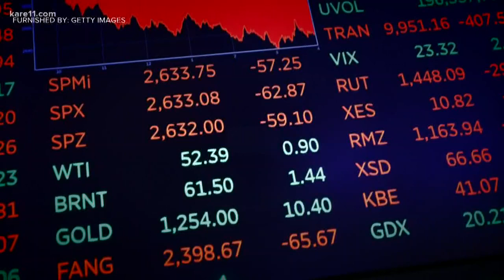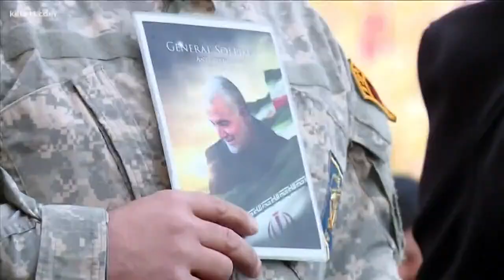How the conflict in Iran might affect stocks, gas prices and U.S. economy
The stock market was down Friday after the news broke. Gas futures also went up by more than 3 percent overnight.